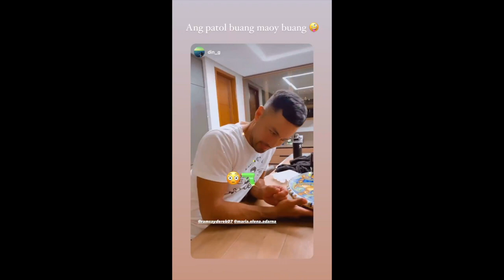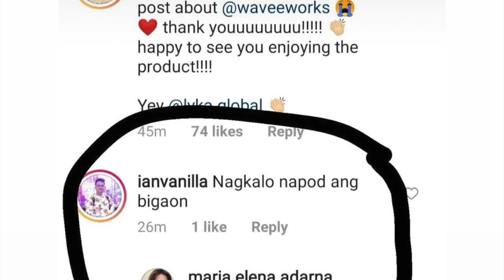DEREK RAMSAY ANONG MASASABI MO SA MGA BISAYA|| ELLEN AND DEREK RAMSAY|| ELLEN BABY ELIAS